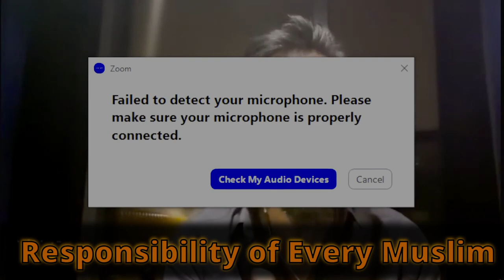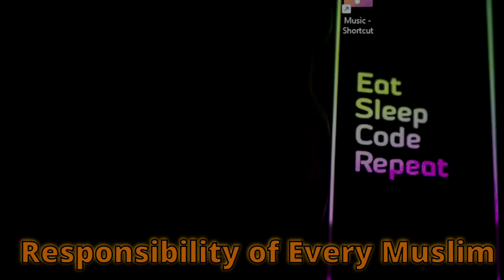Israel has Butchered Palestine and Muslims are sleeping.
Our Nifaq on the matter of Palestine. How the children of muslims were butchered and so called "religious leaders" and "political leaders" were enjoying their lives.
May Allah سبحانه و تعالى guide us to the true Islam and protect the people of Haqq.

Video credits to @SahilAdeemPodcast